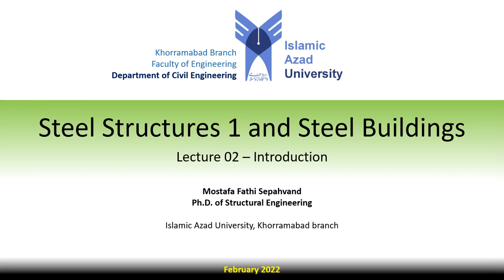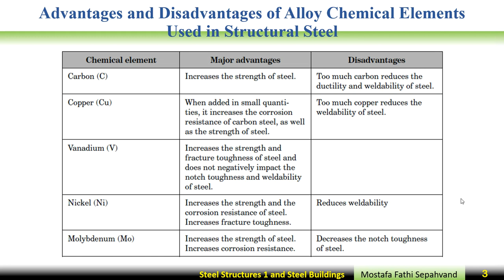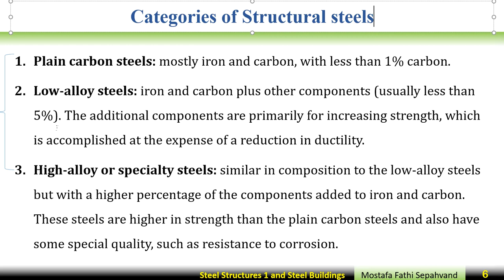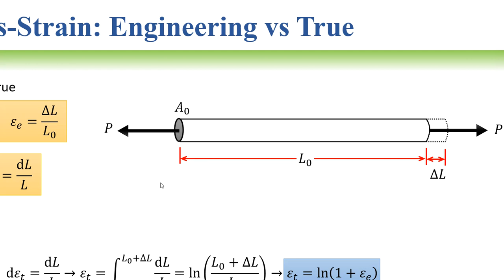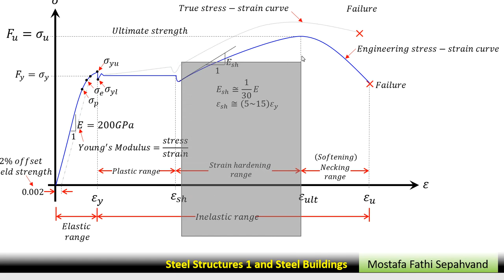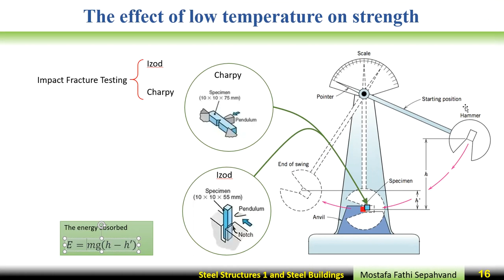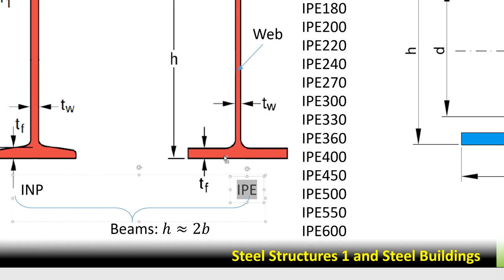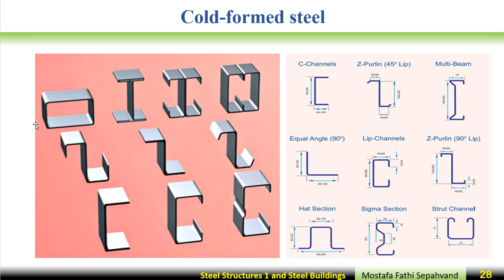Steel structures 1 Lecture 02 Introduction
Steel Structures 1 and Steel Buildings

Islamic Azad University, Khorramabad branch